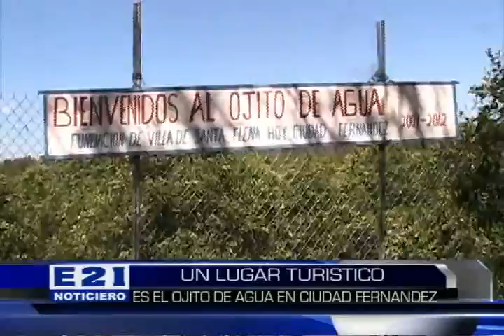UNO DE LOS ATRACTIVOS QUE OFRECE CIUDAD FERNANDEZ ES EL OJITO DE AGUA